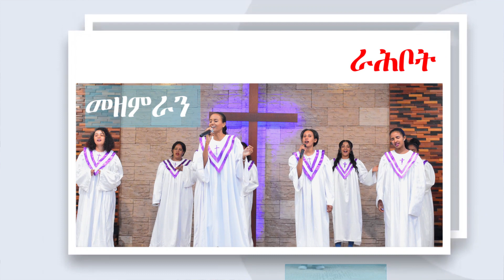ሻሎም ወሓዚ ህይወት ቤ/ክ - ኡጋንዳ ናይ ሰንበት ኣገልግሎት 15-10-2023 || መዘምራን ረሓቦት